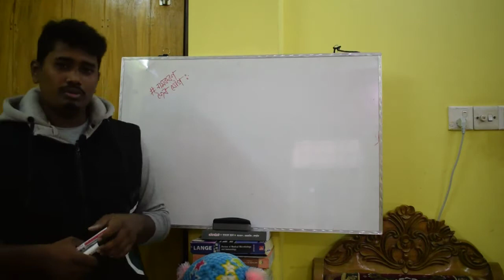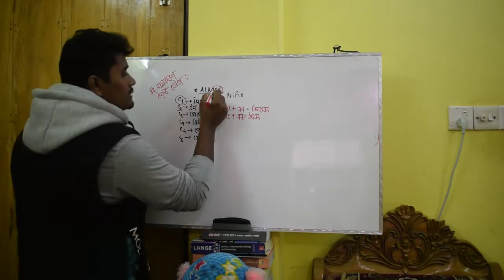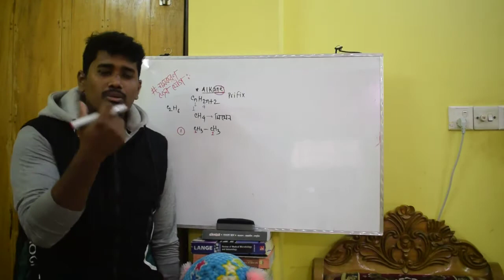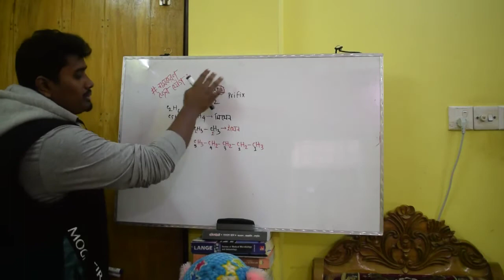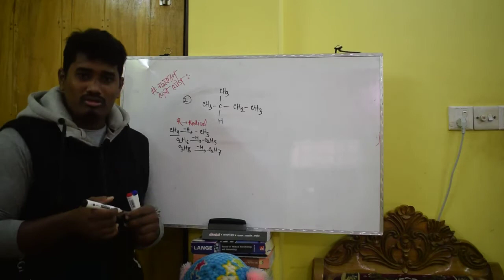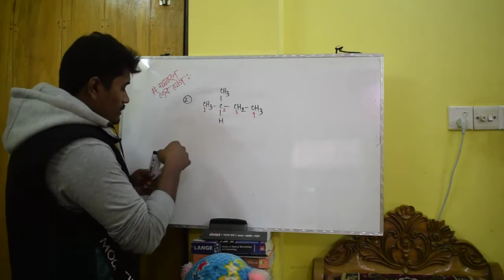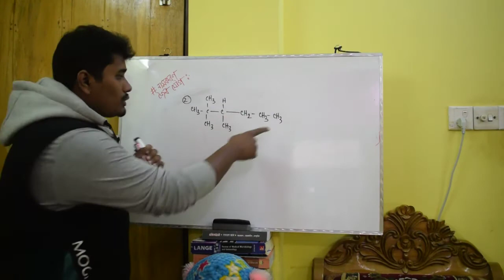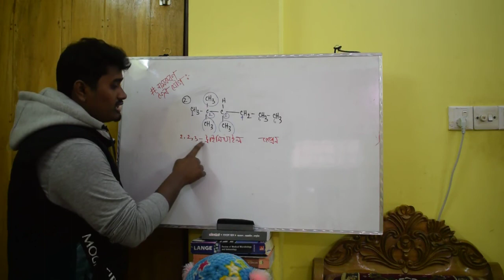নামকরণ|জৈব যৌগ(Organic Chemistry)|অ্যালকিন(Alkene) ও অ্যালকেন||রসায়ন ২য় পত্র||অধ্যায়-০২||part-02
জৈব যৌগঃ
পুরো জৈব যৌগের উপর আমাদের ইনশাহ আল্লাহ অনেক গুলো ভিডিও থাকবে। তার ধারাবাহিকতায় নামকরণের
২য় ক্লাশ এটি।
অ্যালকিনের নামকরণের  ভিডিও।
অন্যান্য ভিডিও গুলো এ প্লে লিস্ট এ এড করে দিব ইনশাহ আল্লাহ।
এখানে আগের নিয়ম গুলা থেকে একটি মাত্র রোল এড হয়েছে;
☑️এ ক্ষেত্রে দীর্ঘ শীকলকে অইদিক থেকে নাম্বারিং করতে হবে যেদিক হতে দ্বি বন্ধন আগে পরে।

প্রশ্নঃ
১) CH3-CH(CH3)-CH2-CH3 এর নাম কী?
২) CH3-CH(C2H5)-CH=CH2 এর নাম কী?
৩) CH3-CH=CH-CH(CH3)-CH3 এর নাম কী?
৪) CH3-CH=CH-CH=CH-CH(C2H5)-CH2-CH3 এর নাম কী?

আমাদের পেইজের লিংক;